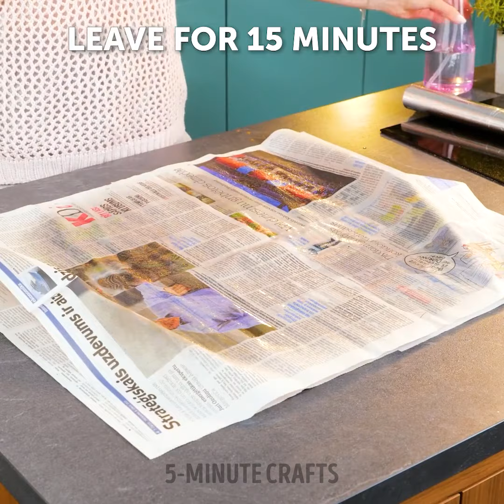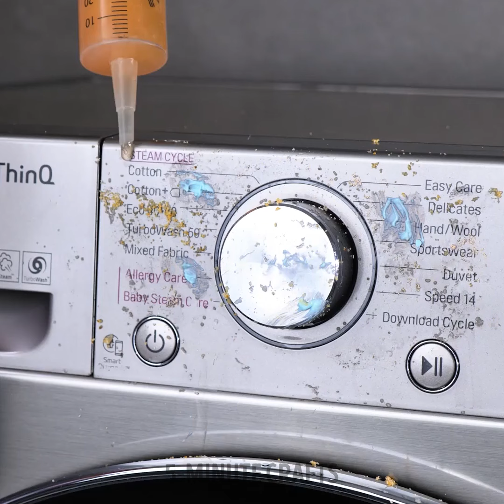Effortless Hacks will Unlock your Cleaning Motivation 🧹🫧